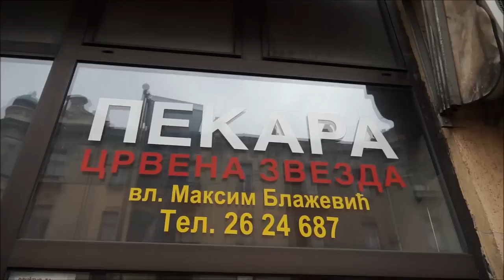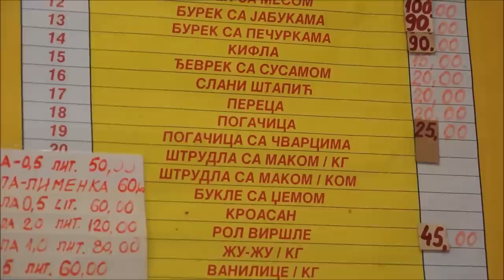Marka Žvaka - Najbolje pekare u Beogradu | Best bakeries in Belgrade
Koja beogradska pekara ima najbolji burek? Gde su najbolje kifle i pogačice? Stavovi koji su izneti u videu ne predstavljaju zvaničan stav Unije pekara niti Udruženja stomatologa! Pekara Crvena Zvezda (gazda Maksim) sa naj burekom se nalazi u Karđorđevoj 61a, preko puta hotela Bristol i Geozavoda. Pekara Čarli je u ulici Braće Jugovića 16, pored nekadašnjeg bioskopa Balkan.

Which Belgrade bakery has the best “burek”? And which one has the best bread rolls and scones? The opinions presented in this video don’t apply to the opinions of The Bakers Association nor the Dental Association! “Crvena zvezda” bakery (the boss Maksim) that sells the best “burek” is situated on 61a Karađorđeva Street, across from Hotel Bristol and Geozavod. “Čarli” bakery is situated on 16 Braće Jugovića Street, next to the former movie theater Balkan.